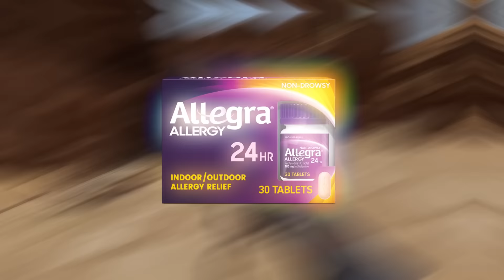Fighting VOLDEMORT as Harry Potter - Blade and Sorcery VR Mods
Since Hogwarts Legacy is being released soon, I thought I'd download some Harry Potter mods in virtual reality. This mod allows you to use a wand and your voice to make the magic work.

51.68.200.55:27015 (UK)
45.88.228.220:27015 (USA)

Unturned Server
Fudgy Gaming | Semi-RP | FudgyRoleplay.com | 24/7
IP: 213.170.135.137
Port: 27020